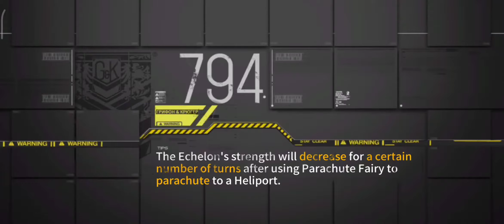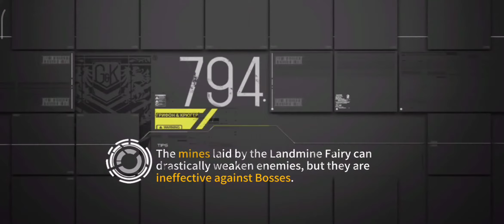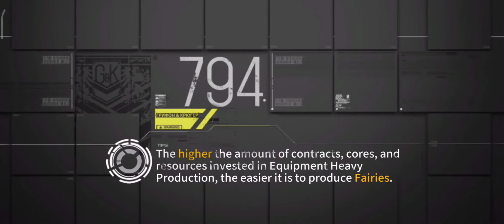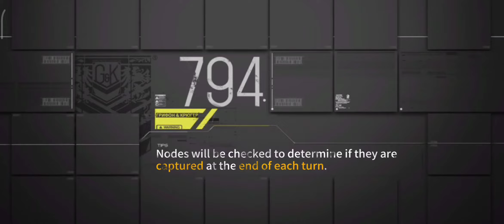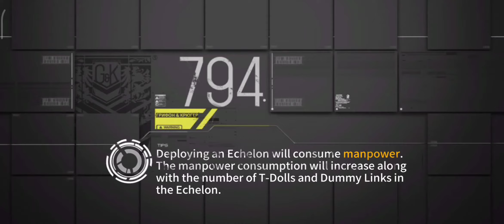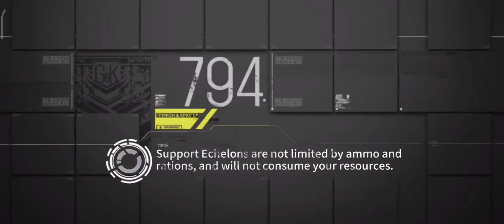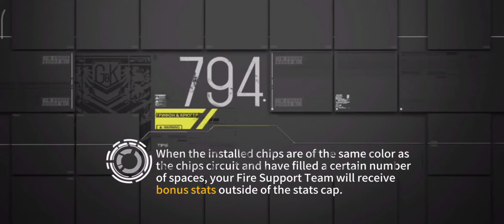Girls' Frontline MG3 & Grizzly vs Scarecrow,Executioner,Hunter & Intruder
I wanna know how MG3 and Grizzly handle 4 bosses

Line : general6060

McAlliances1945